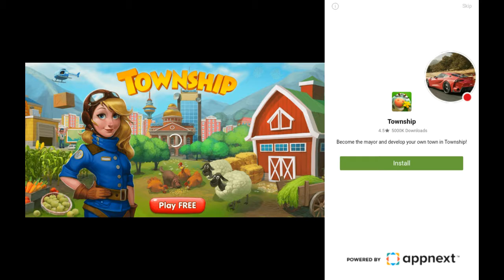PIKES.IO GAMEPLAY ON THE LEADERBOARD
Watch me play pkes.io!